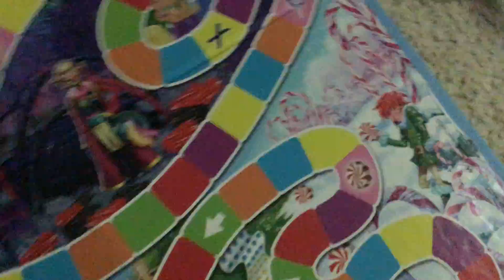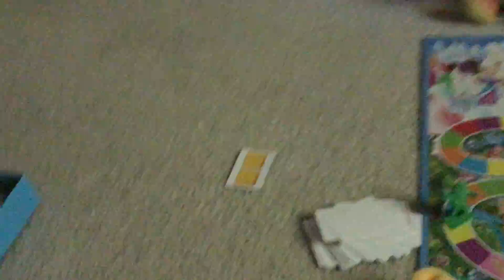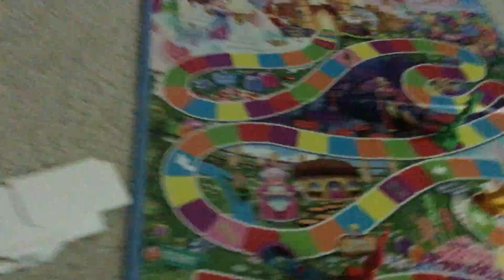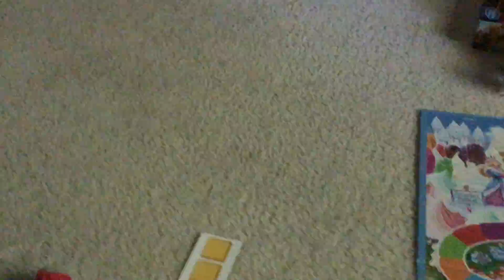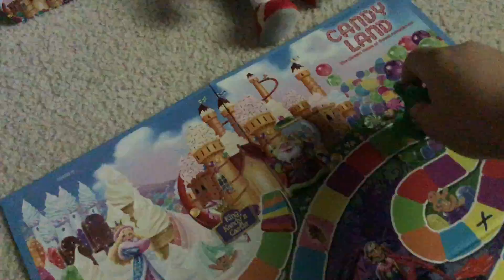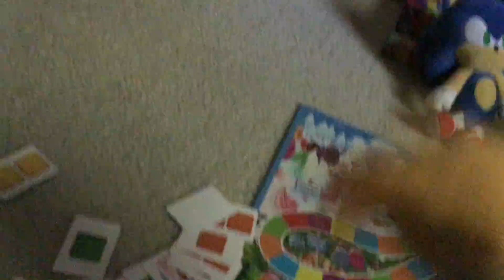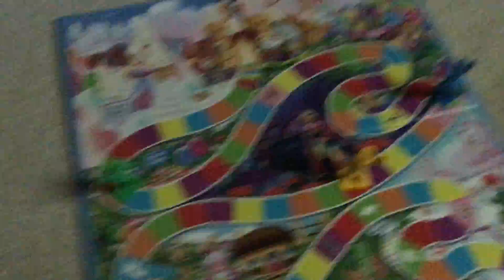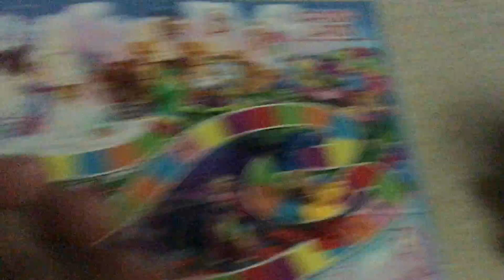Candy land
Sonic and friends play candy land who will win